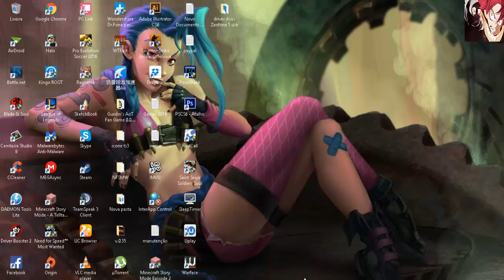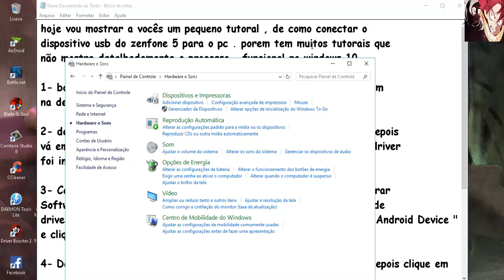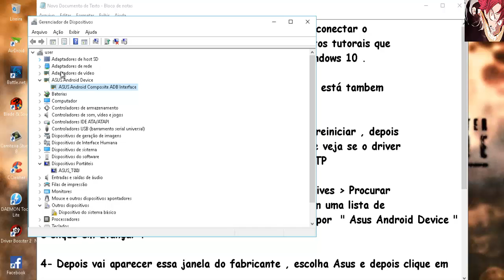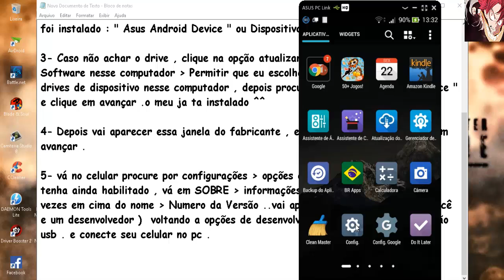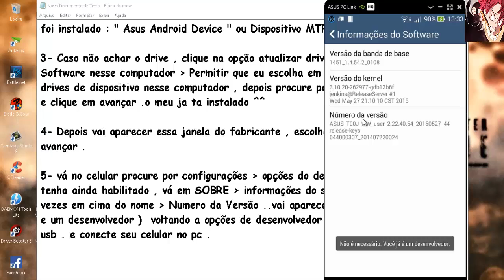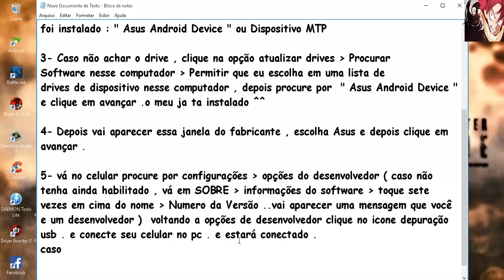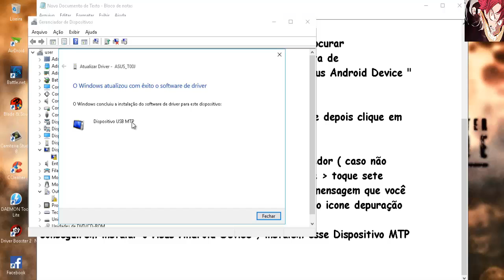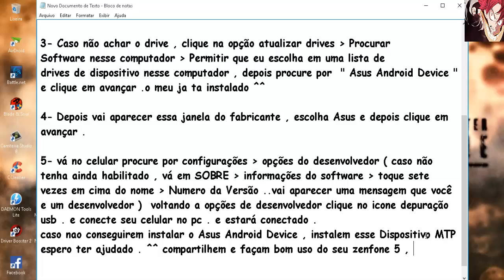Conectando o dispositivo usb do zenfone 5 para o pc .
Duvidas sobre como transferir e conectar o dispositivo usb do zenfone 5 para o pc .. sigam as instruções do vídeo.. Funcional no Windows 10 .

caso não consigam atualizem o drive para MTP Device .